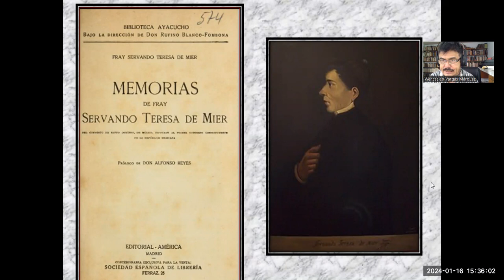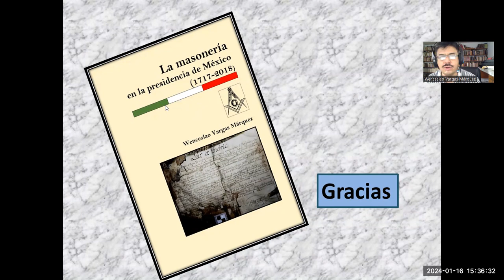¿Fue masón fray Servando Teresa de Mier?